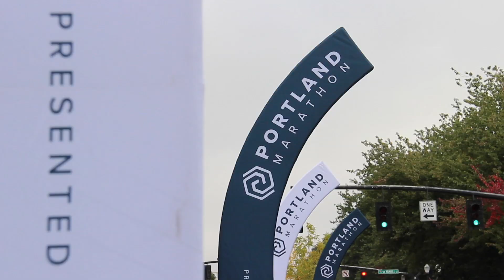2019 Portland Marathon Marathon: Justin Curtiss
Justin Curtiss in the 2019 Portland Marathon Marathon.